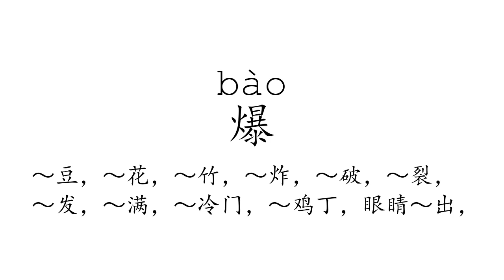Learn Chinese with strokes, pronunciation and words (How to pronounce Chinese character 爆)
How to write and pronounce the 1388th frequently used Chinese character: 爆.

1, The meaning of a word changes according to its tone.
2, It is the only pictographic language still in use today, which is quite intuitive.
3, It is one of the most ancient languages, but still adapting newly-created words stably.